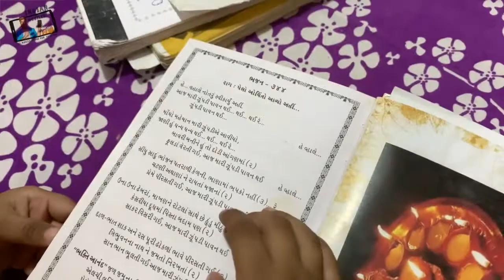iphone XS Video Shoot Janmashtmi Celebration @ Home, Smart Phone never let you down,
Smart phone will never let you down once you use it smartly, creativity is just a smart use away, you can shoot and edit video like professional editor in your mobile phone, This video is shot on Iphone Xs and Edited in FCP. No colour grading or preset used, video shooting in normal mode, music used from youtube music free library,